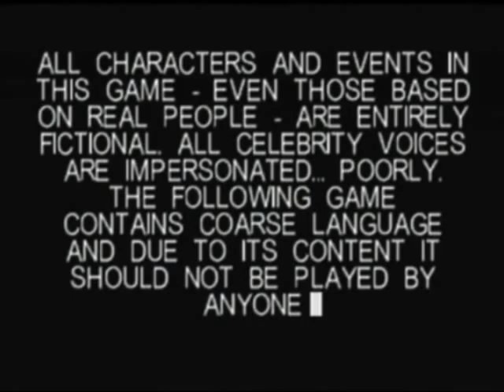South Park (Nintendo 64) Unscripted commentary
I remember having such high hopes for this.